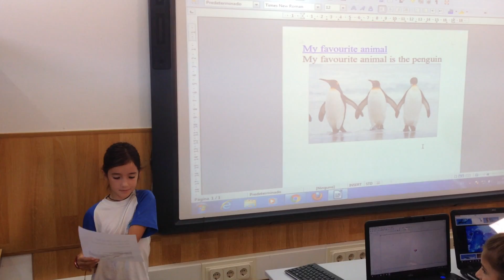Andrea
My favorite animal